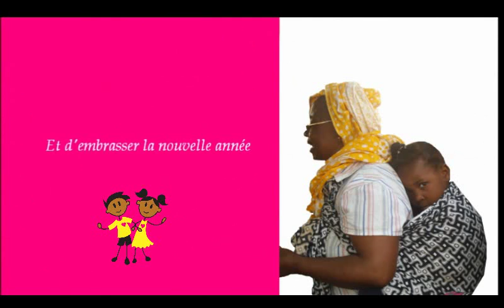Joyeuses Fêtes de fin d’année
L’Association Maüa vous souhaite de joyeuses fêtes de fin d’année !